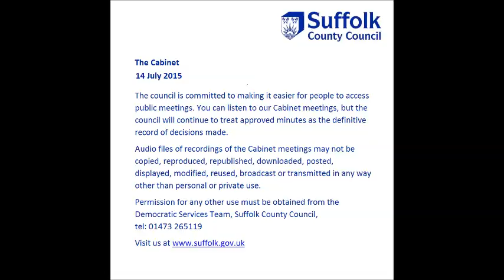Suffolk County Council audio recording The Cabinet 14 July 2015 - Part C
An audio recording of The Cabinet

The Councillors present were:
Colin Noble
Christopher Hudson
Lisa Chambers
James Finch
Tony Goldson
Matthew Hicks
Rebecca Hopfensperger
Gordon Jones
Richard Smith MVO
Sarah Stamp